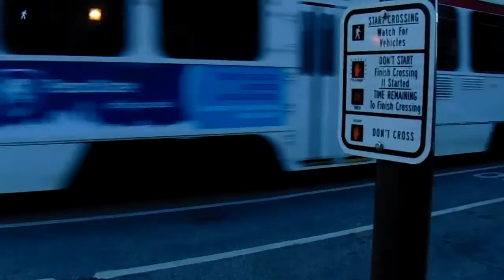🚍 / 💺SEPTA - Ride Aboard 2001 New Flyer D40LF #5455 on Route 52 to 49th-Woodland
#5455| on Route 52 to 49th and Woodland